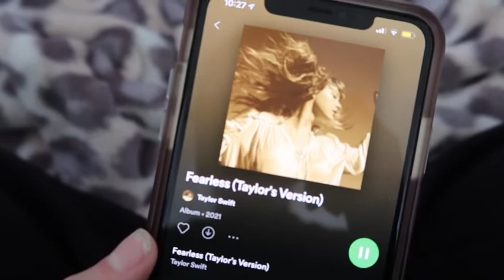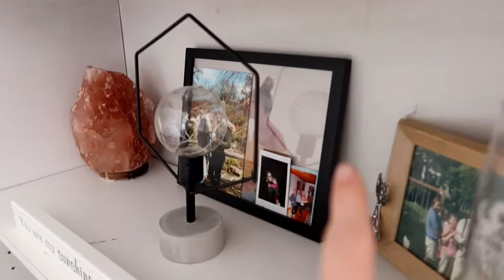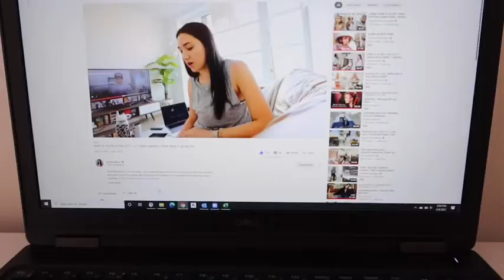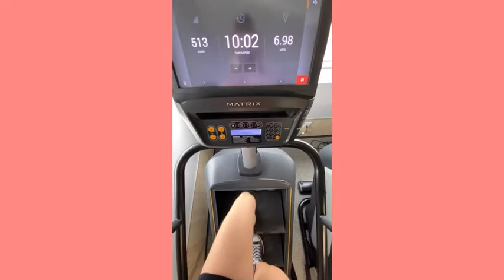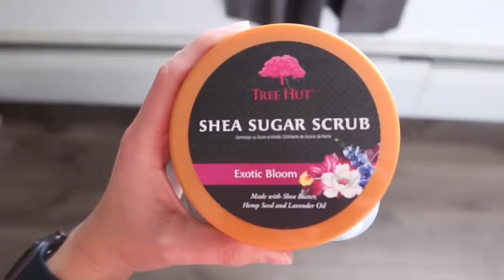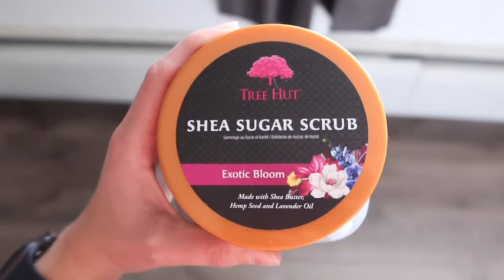Day in My Life: working, trying Alani Nu, & getting my life together!